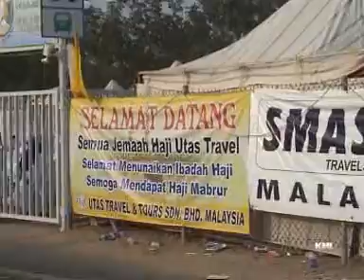arafah1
mencari keredaan allah menunaikan rukun islam kelima 2007